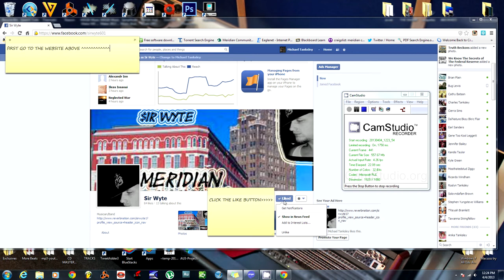HOW TO LIKE SIR WYTE'S FACEBOOK PAGE